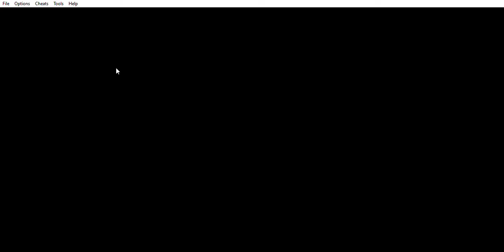Pokémon Emerald Epsiode 4: Battling with Brawley, Team Aqua Grunt and Brendan and Wattson and Wally